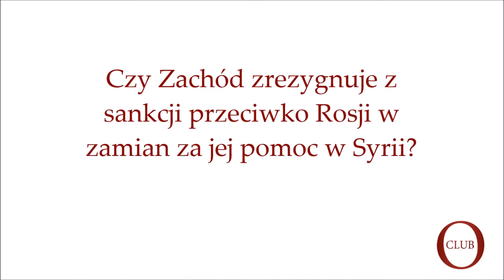Gość OtokoClub prof. Marek Kornat o roli Rosji w Europie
Wywiad z prof. dr hab. Markiem Kornatem, UKSW, Instytut Historii PAN, sowietologiem, publicystą, przeprowadzony przez red. Łukasza Zwolińskiego na początku października 2015 r.

Prof. Kornat odpowiadał na pytania co dla Polski oznaczają dobre stosunki niemiecko-rosyjskie, o relacje Rosji z Zachodem na tle wojny w Syrii, czy Zachód potrzebuje Rosji, czy Rosja bardziej potrzebuje Zachodu.

Poza tym prof. Kornat opowiadał o pracach Polsko-Rosyjskiej Grupy ds. Trudnych, ustosunkował się do artykułu dr Jerzego Jestala na temat polskiej polityki zagranicznej